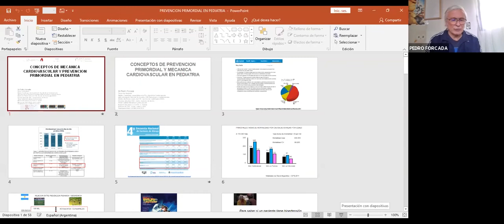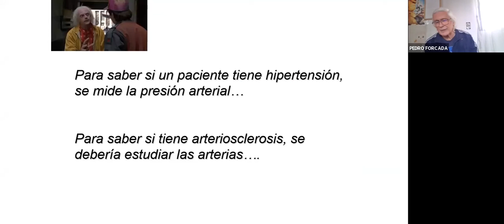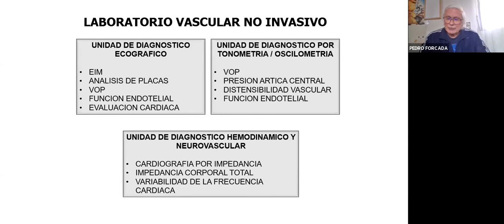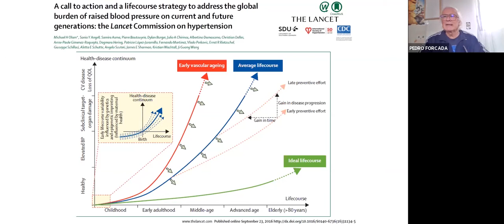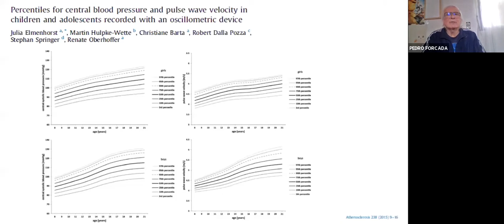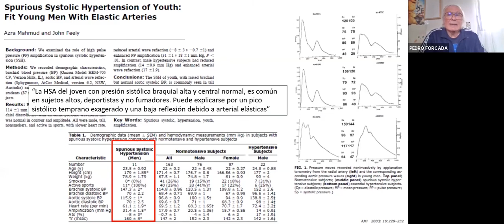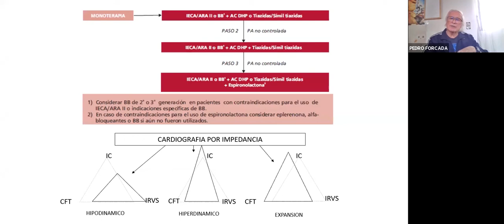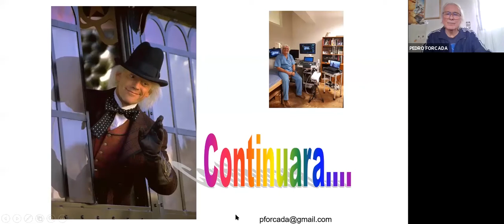Expertos en red: Conceptos de prevención primordial y mecánica cardiovascular en pediatría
El viernes 25 de septiembre de 2020, se realizó la quinta Conferencia Virtual de Cardiología del ciclo Expertos en Red: "Conceptos de prevención primordial y mecánica cardiovascular en pediatría", organizada por el servicio de Cardiología y OCD Telesalud Garrahan.

Contó con la participación del especialista en hipertensión arterial y mecánica vascular, Pedro Forcada, como disertante, y de Luis Pompozzi, a cargo de la Unidad de Riesgo Cardiovascular del Hospital Garrahan.